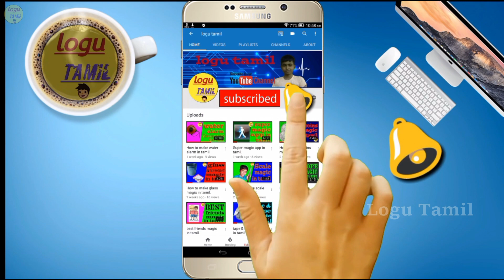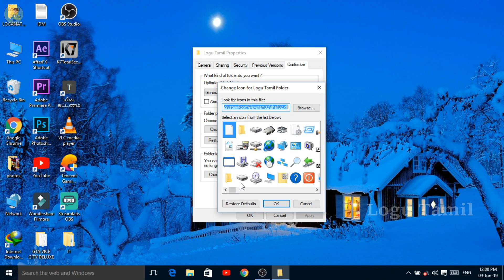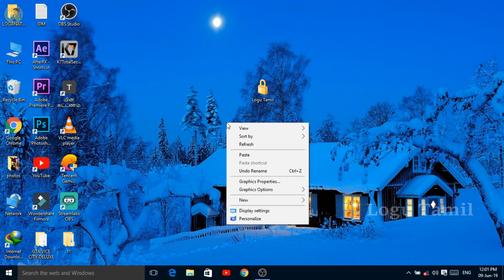How to change folder icon | Laptop Tips and Tricks | Logu Tamil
இந்த வீடியோவை பார்க்கும் அனைவருக்கும் நன்றி.நமது சேனலுக்கு உங்கள் ஆதரவை தரவும்.இந்த வீடியோ பற்றிய சந்தேகங்களை comment - ல் நீங்கள் கேட்கலாம்.மேலும் உங்களுக்கு எது போன்ற வீடியோக்கள் வேண்டும் என்பதை comment - ல் குறிப்பிடவும்.கீழே உள்ள Email ID மூலம் நீங்கள் என்னை தொடர்பு கொள்ளலாம்.மேலும் இதுபோன்ற வீடியோக்களுக்கு நமது Logu Tamil சேனலை subscribe செய்யவும்.